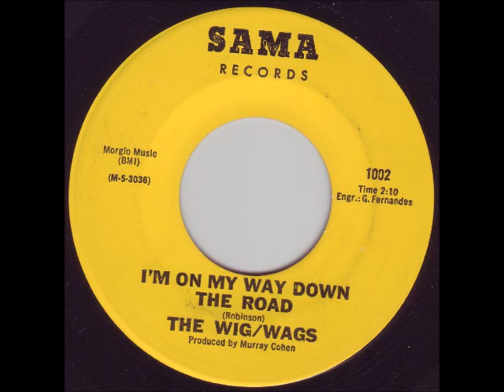Wig Wags - I'm On My Way Down The Road